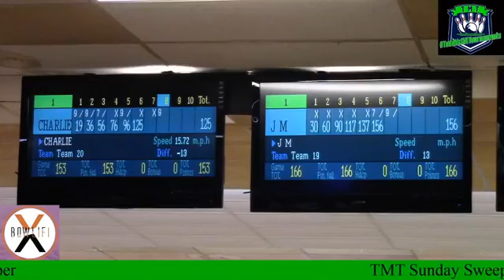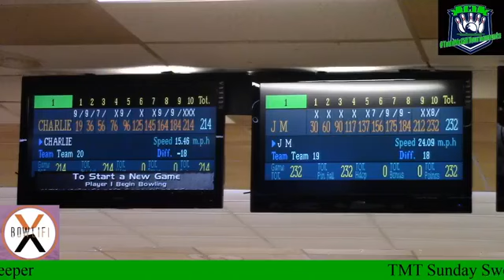@toddmcgilltournaments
Charlie Standish vs Jalen Mosley Sweeper